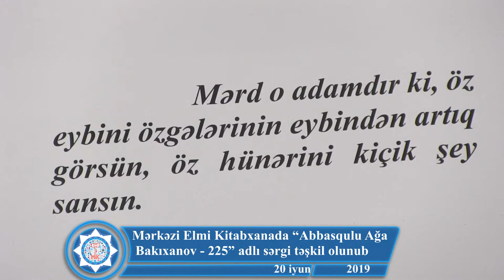Mərkəzi Elmi Kitabxanada “Abbasqulu Ağa Bakıxanov – 225” adlı sərgi təşkil olunub. 20.06.2019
AMEA-nın Mərkəzi Elmi Kitabxanasında (MEK) Azərbaycan şairi, yazıçısı, alimi, mütəfəkkiri və maarifçisi Abbasqulu Ağa Bakıxanovun anadan olmasının 225-ci ildönümünə həsr olunmuş sərgi təşkil olunub.
Çoxcəhətli bədii və elmi yaradıcılığa malik olan Abbasqulu Ağa Bakıxanov tarix, dil-ədəbiyyat, coğrafiya, fəlsəfə, məntiq və astronomiya elmlərindən bəhs edən əsərlərin müəllifidir.
Sərgidə Abbasqulu Ağa Bakıxanovun Azərbaycan və rus dillərində “Seçilmiş əsərlər”i, “Qüdsinin sərgüzəştləri”, “Hind əfsanəsi”, “Bədii əsərlər”, “Əsrarül-mələküt”, “Gülüstani-İrəm” kitabları, eləcə də elmi və ədəbi irsinin digər nümunələri nümayiş olunur.
Sərgi iyul ayının 2-dək davam edəcək